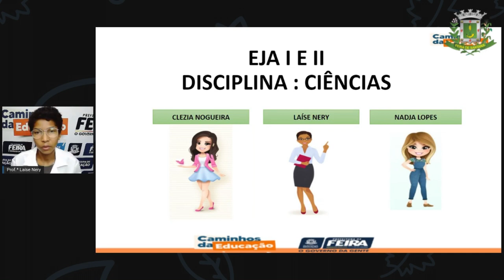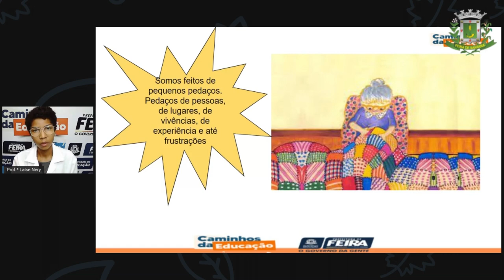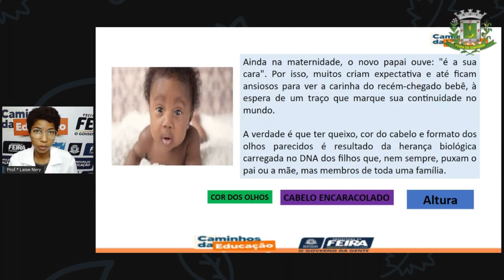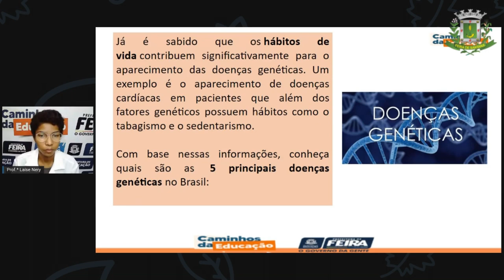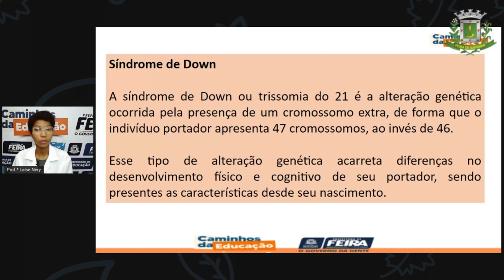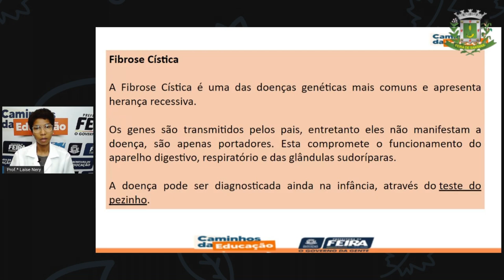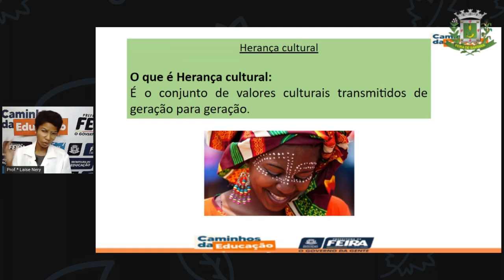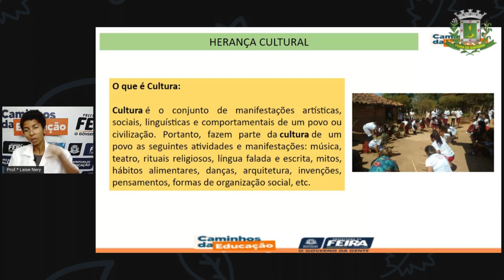1º SEG ESTÁG I E II AULA 06 CIÊN Ser humano heranças biológicas e culturais LAÍSE 1